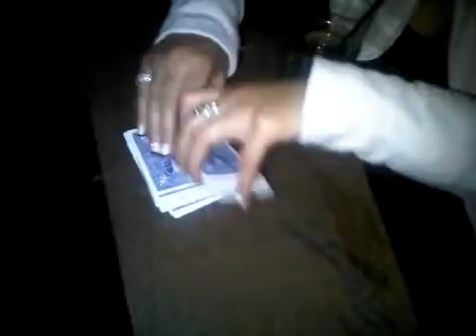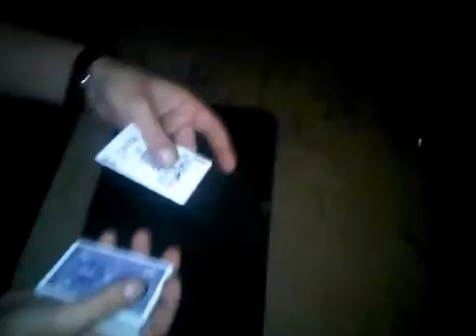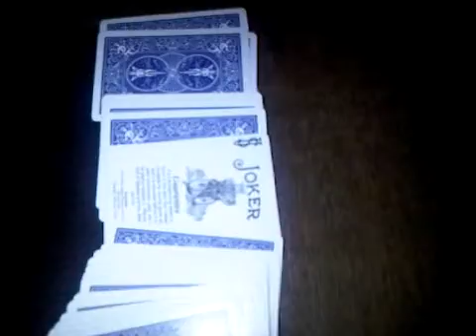Street Magician Thomas #2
This guy is serious! He should be on TV!